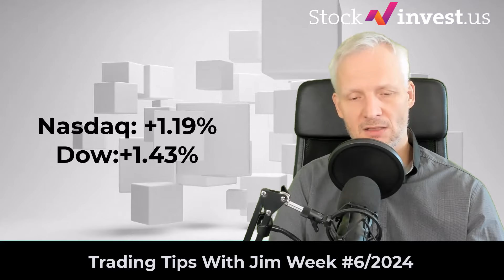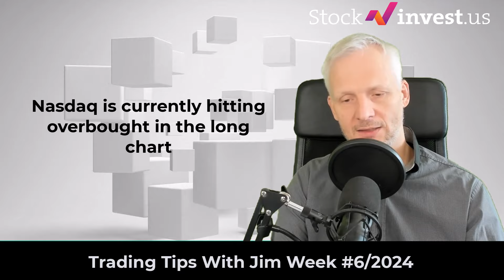#6/2024 - 40.75% Profit in Lucid. Next Trade Is Ready!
The trade in Lucid (LCID) is closed with a 40.75% profit, and a new pick is ready for the $1000 challenge. However, the Nasdaq trading in the upper part of the trend channel and becoming overbought indicates a high chance of a challenging trading week ahead.

Like last week, big companies are releasing their quarter results this week, including Pepsi and Disney. Kicking off the quarter result week is Palantir, with an expected move of +/- 7.85%.

Tune in for this week's trade and much more.

Visit StockInvest.us and Getagraph.com for in-depth market analysis and tools.

Exciting News! 🌟 New dividend and fundamental pages now live on StockInvest.us!